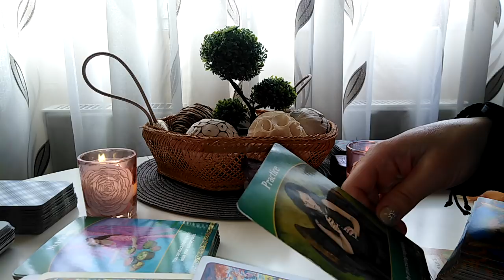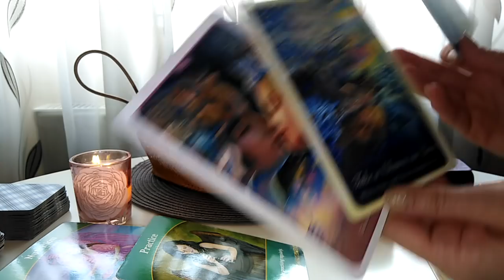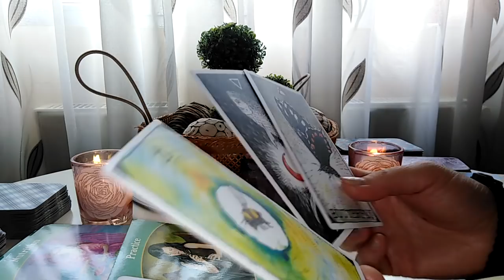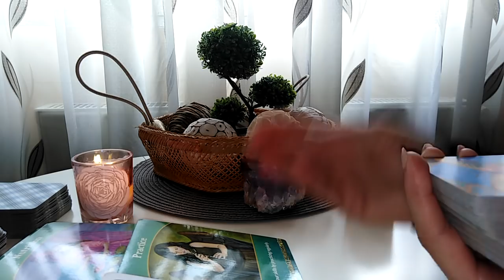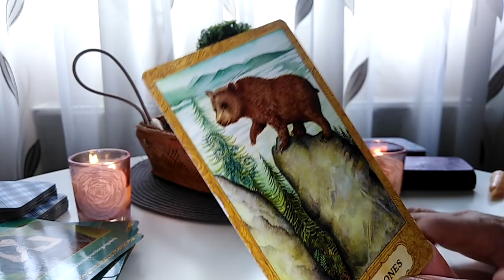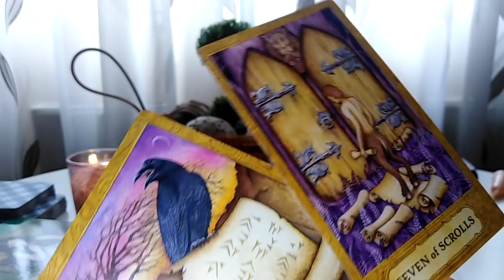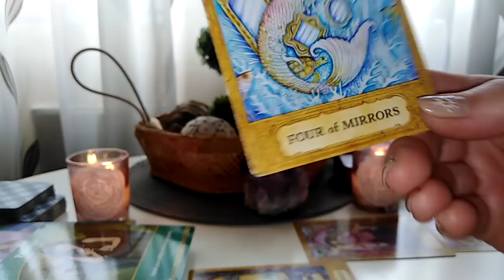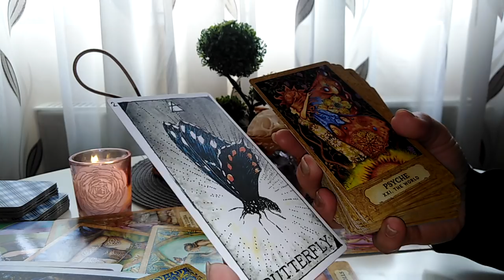VARSATOR - MARTIE - FIti Vizionari ! Ramaneti in Prezent si Visati la Viitor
Multumesc.